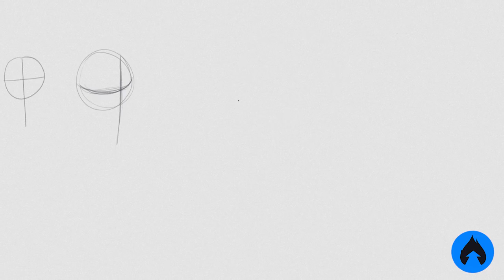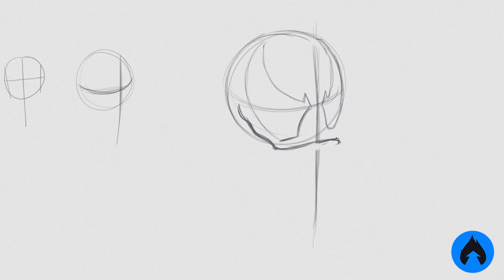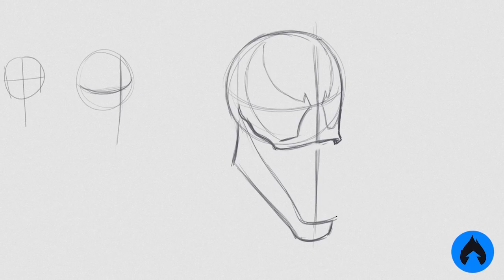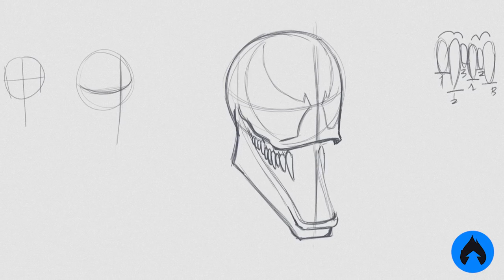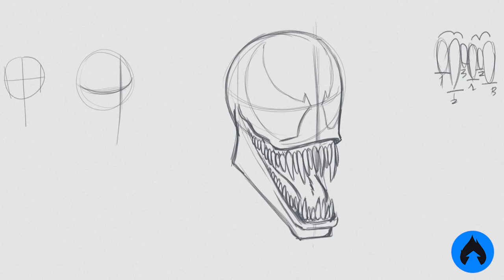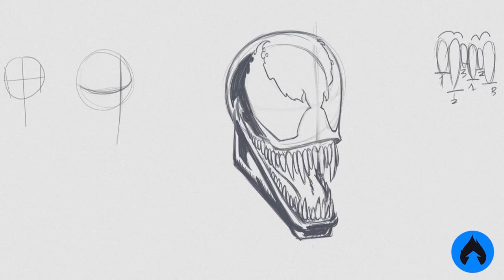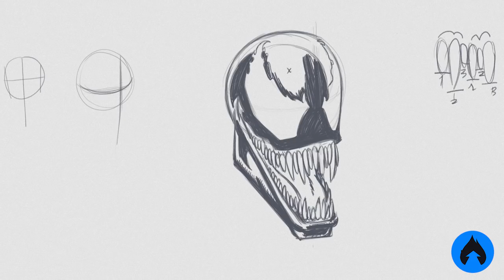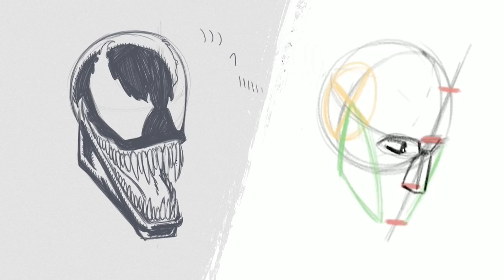TUTORIAL DE DESENHO: Venom dos quadrinhos! #2